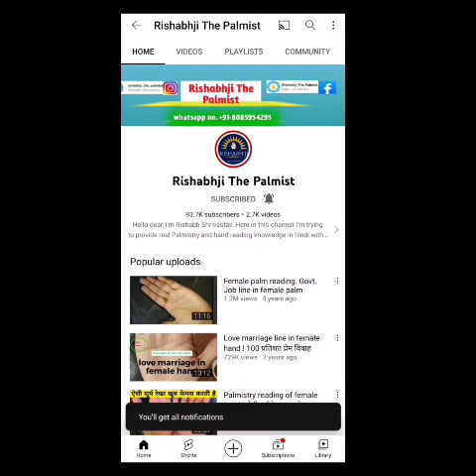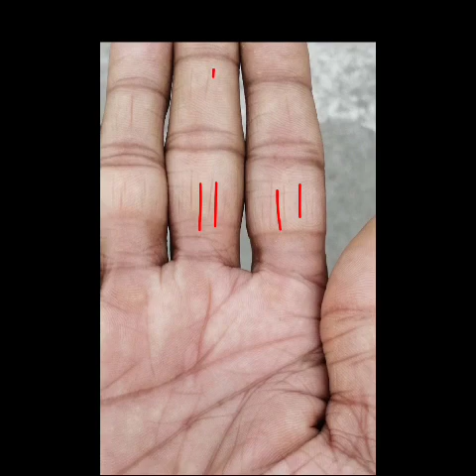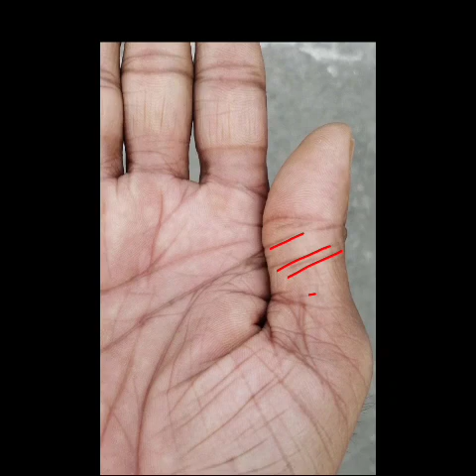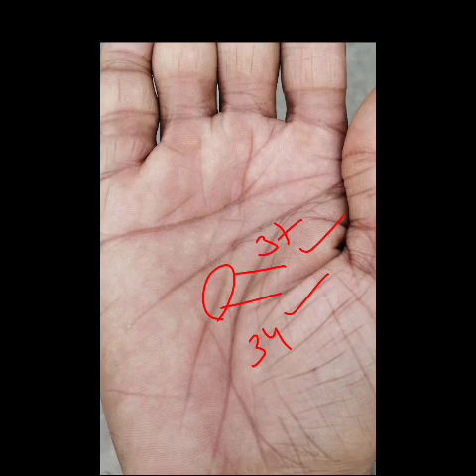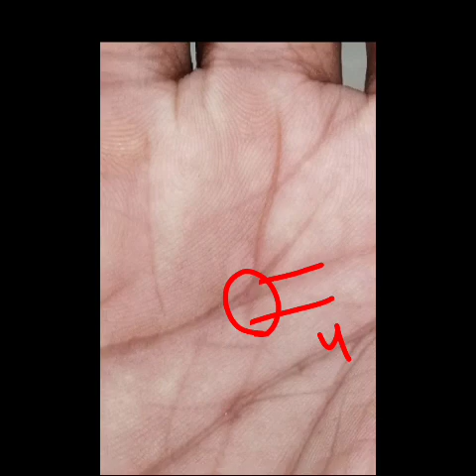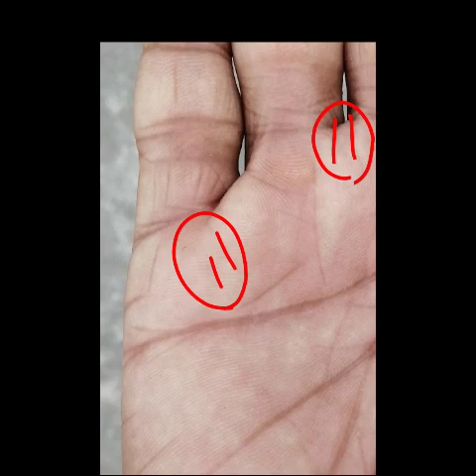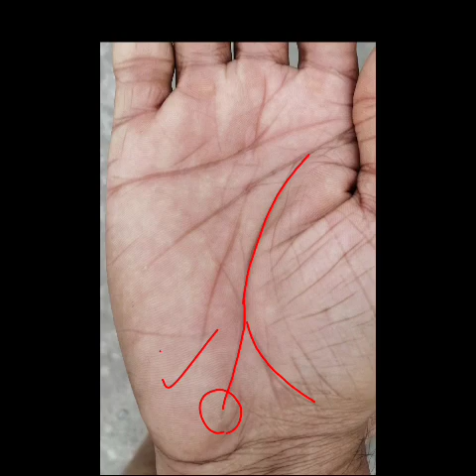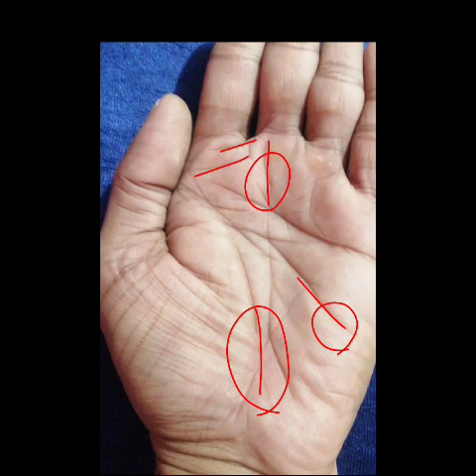अगर हे ऐसी भाग्य रेखा तो जीवन भर रहेगा उतार चढ़ाव पर अंतः मिलता है बहुत लाभ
bhagya rekha
hast rekha
palmistry in hindi
palmistry
bhagya rekha in palmistry
dhan rekha
bhagya rekha in hand
budh rekha in palmistry
bhagya rekha ka tutna
bhagya rekha par machli ka nishan
palmistry reading
surya rekha
hath ki rekha
hast rekha reading
bhagya rekha kaise jane
bhagya rekha phal
surya rekha palmistry
bhagya ki rekha
surya rekha in palmistry
bhagya rekha par yava
tooti bhagya rekha